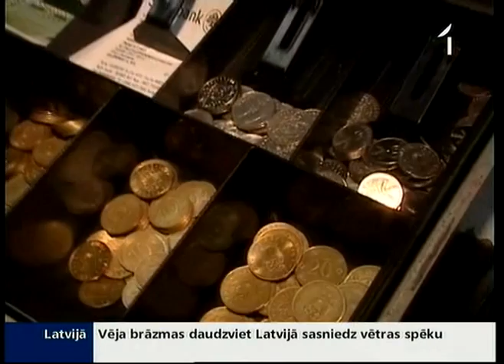Pieaug bruņotu laupīšanu skaits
Metālā uzpirkšanas punkts, neliels pārtikas veikaliņš, birojs un privātmāja --visas šīs vietas pēdējo nedēļu laikā apmeklējuši maskās tērpti, bruņoti vīri. Marts bruņotiem laupītājiem bijis neparasti aktīvs mēnesis, bet vēl ražīgāks tas izrādījies policijai- ļaundarus izdevies noķert.